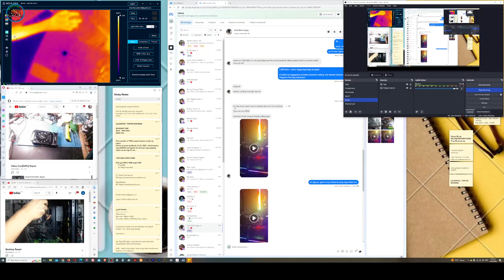MSI GeForce RTX™ 3060 Ti GAMING X 8G LHR - No Display, Residue and Dust(solve)